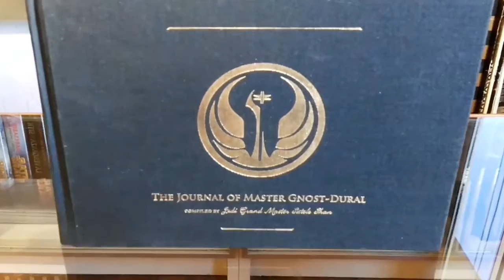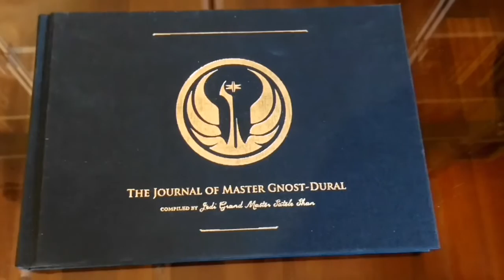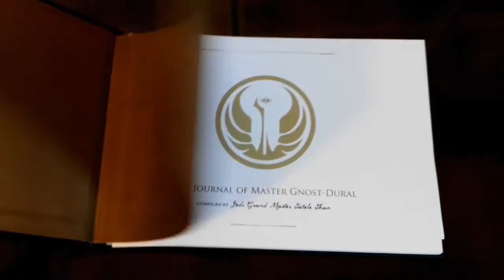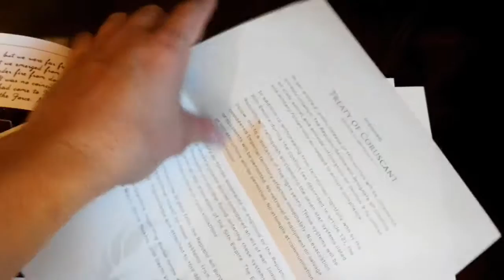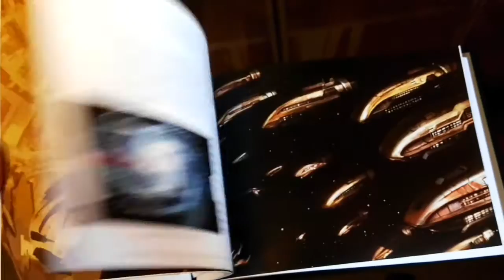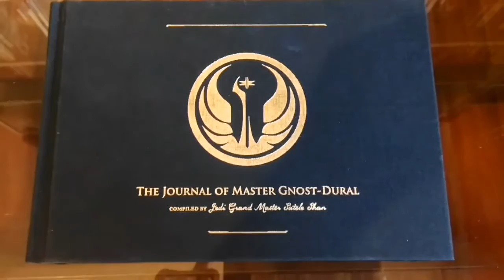Star Wars The journal of master Gnost-Dural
Libro incluido en la edicion especial del videojuego de la antigua republica de Star Wars, sobre los diarios del maestro jedi Gnost-Dural, con el conocimiento, aventuras, historias, enseñanzas del mismo...